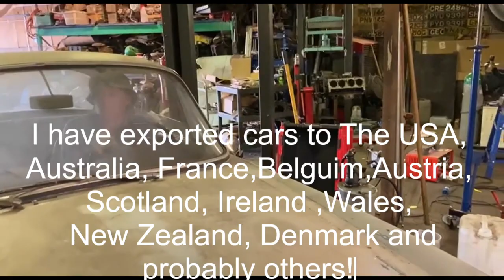Sunbeam Venezia superleggera by Carrozzeria lives again, for sale, £15000 needs work.Southampton UK